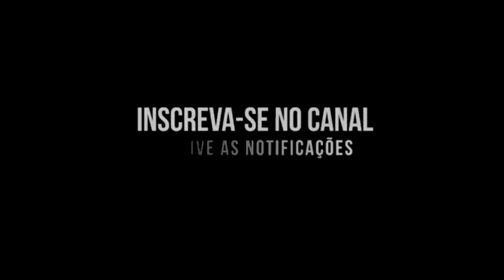FOD3 COM OS MENOR DA BOCA - MC Cyclope,MC Thaizinha (DJ Walter, DJ Victor SB)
FODE COM OS MENOR DA BOCA - MC Cyclope,
MC Thaizinha (DJ Walter, DJ Victor SB)

Produção Musical:

Ano: 2022

𝐀 𝐦𝐚𝐢𝐨𝐫 𝐦𝐚𝐧𝐢𝐟𝐞𝐬𝐭𝐚𝐜𝐚𝐨 𝐜𝐮𝐥𝐭𝐮𝐫𝐚𝐥 𝐧𝐚𝐭𝐮𝐫𝐚𝐥 𝐝𝐞 𝐟𝐚𝐯𝐞𝐥𝐚 𝐝𝐨 𝐦𝐨𝐯𝐢𝐦𝐞𝐧𝐭𝐨 𝐟𝐮𝐧𝐤 𝐦𝐮𝐧𝐝𝐢𝐚𝐥. palhaço Dos Mandela
I❤️SAO PAULO
Nosso intuito é disseminar a cultura do funk.

Copyright ©Noite Dos Bailes® Ltda.
Protegido por produtoras 》master gold ®

MC Vitin LC, Doug Filmes, MC Poze do Rodo,FP Do trem Bala, 50 Tons, MC Du Black,MC Du Black Gaiola é o troco,MC Danny Russo, Mc 3 letras,Funk Mandela,Ritmo dos Bailes,Ritmo das comunidades,pancadão dos fluxos,Ritmo mandelão,DJ Tezinho,Dj DN,DJ DS,DJ ts,max DJ,MC Mr Bim,Mc Nego da Marcone,Mc Torugo,mc madruguinha,Nando dk,MC W1,Mc Rafa 22,MC Rafa original,DJ Guina,DJ TK,Dj THIAGO MENDES,Dj GBR,MC Murillo Azevedo,Beat mandelão tá de volta,MC GW,MC Wm,MC BRUNINHO,MC Paulin da capital, MC PP da VS,BBB 2020,mago prior,ME JOGOU NO LIXO,SAUDADE,MC Rick mec mec,Mc Rick ai que lindo coronavirus,MC Rick e MC Don Juan,Já foi, Mc Anjim Agua rosa,MC kevin cavalo de troia,Funk do Prior, isso que é Foda mc kevin,Set do DJ Pedro,o Menino encanto a quebrada,MC Levin amor de bosta,MC levin vai Vai perereca,Mc LEVIN Oh Maluca,MC Livinho e Alok,MC Mirela,MC Mirela ice,pocah e MC Mirela,quer mais,lara silva,LEGENDA FUNK,mega Ritmo dos Fluxos,DJ DOUGLINHAS MPC,MC Davi e MC Kevin Bailão GR6 Filmes,MC Kevin e MC Davi pra inveja é tchau Gr6 Filmes,perera Dj,MC MENOR MR coração BANDIDO kondzilla. Com,Mc Lon bem vindo a periferia GR6 Filmes,MC JHOWZINHO e KADINHO,Nando DK e MC W1 primeiramente Clipe ,MC Lan senta na Rola,Mc Lan primeiramente segundamente,MC Lan Vai toma no cu,MC Hariel tempo de escola,Mc Magrinho pula muro,Dj nenê MPC,MC Kevin o chris vou pro baile da GAIOLA,MC WM Fuleragem,MC BRUNINHO Jogo do amor,Batidão Romântico,MC Alê GR6 Filmes Dj Selminho,MC Don Juan Topic, Mc Don Juan tô gostando tanto de você GR6 Filmes Dj Yury Martins,MC PP da VS O tempo é Rei GR6 Filmes, Luck musik,MC Davi e Mc PP da VS Fase GR6 Filmes,MC Kekel e MC Rita amor de verdade,kondzilla,Mc Kevin e MC PH Decolou e caiu GR6 Filmes,DJ KR3 e MC Lan ,MC Lan e MC GW ME ADOTA ,MC Menor da VG Fome de poder Video Clipe,MC Kapela e MC PP da VS um Brinde para nois,Kondzilla. Com,Mc PP da VS Perfume de Bandido,MC PP da VS OAKLEY VIROU VICIANTE,MC PP da VS estrato bancário,Mc Kelvinho O Corre kondzilla. Com,MC Kevinho e MC Kekel oh Bebê Kondzilla.com,MC MENOR MR Coração BANDIDO,Mc Hariel Vou Busca GR6 Filmes,MC Lele Jp sou vitorioso,,Surtação da Putaria,MC Neguinho do kaxeta e Janjão do K, MC Novinho da Praça,MC Kevinho Quando o Grave bater,MC PP da VS Areia Braquinha, MC Magal ilha bela,MC Magal e MC G15, matue,Kenny G,sexta feira tô na bala,MC Teteu sexta feira tô na bala,MC Caja e MC MN,Vai ser socada botada,Lei do retorno,Mc Lan e mC Fioti tcheleka,,Faz a fila,vai ser socada botada MC Caja e MC MN,38 carregado MC Dricka,MC Teteu GR6 EXPLODE,Mc Kekel partiu,Coronavirus funk,Status,MC GW e MC FABINHO DA OKs,MC Rick Tô cansado o Magrão DJ ZZL ei Ai ela senta gostoso demais MC Teteu e DJ Will DF,Nobru,Nobru ao vivo,NobruTuts tuts quero ver,NOBRU AO VIVO,TUTS TUTS QUERO VER,Dj Lucas Beat,Radio dos Fluxos,Magrão,MAGRÃO 2020,Metralha dos bailes,Magrão